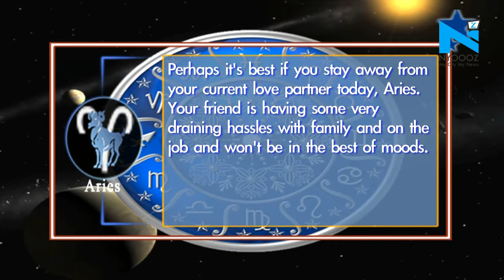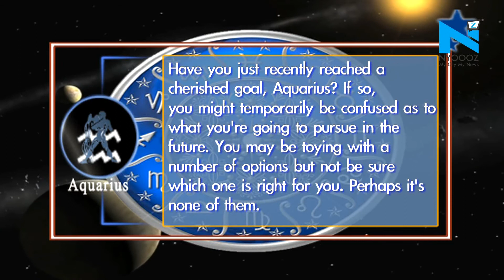Your Daily Horoscope - 13th January, 2018